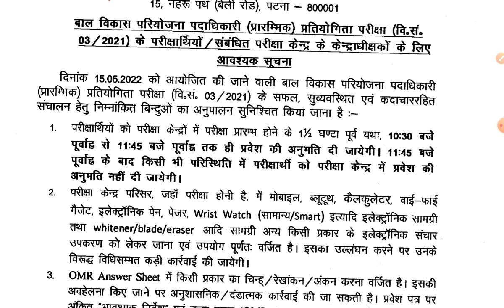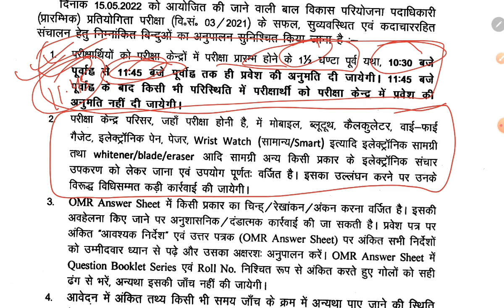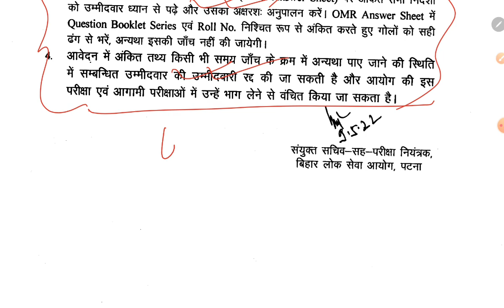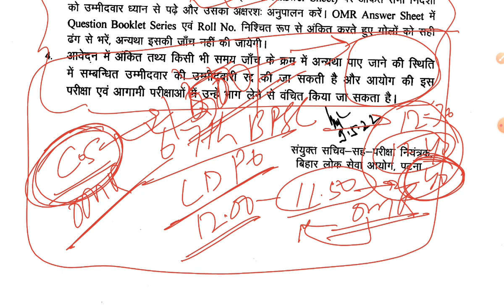BPSC RELEASED IMPORTANT NOTIFICATION FOR CDPO EXAMINATION